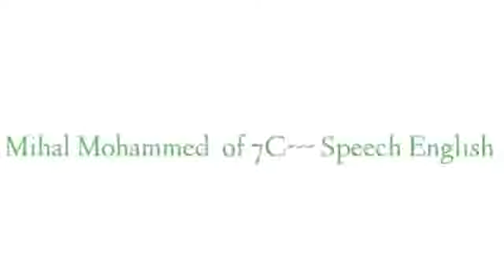Progressive's Social Club Inaugural ceremony on 15 09 2020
Social Club Inauguration : Mr. Prakashan CV , Tahsildar Kannur Taluk.